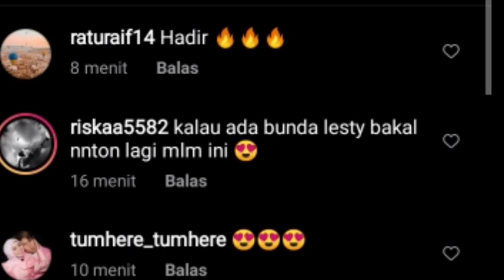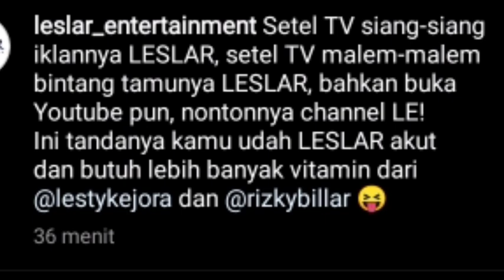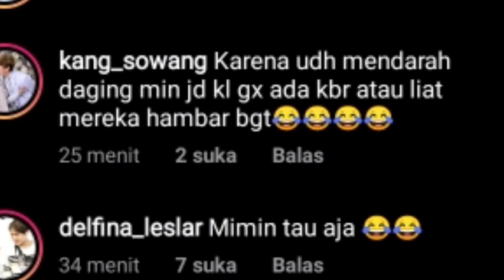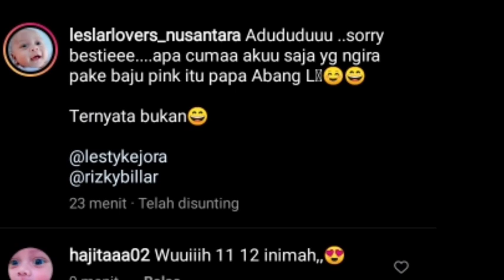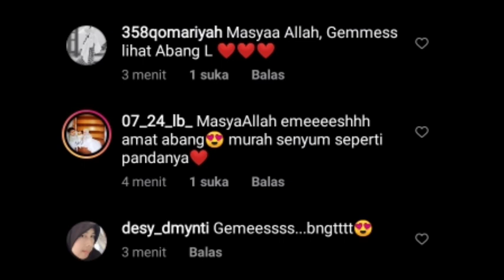GEMESSH BANGEET !! UWAK IRFAN LANGSUNG LAKUKAN INI SAMA ABANG L BUNDA LESTI GERCEP